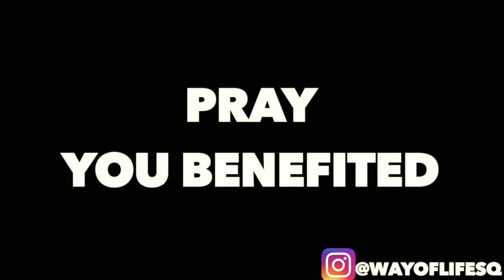ALLAH WILL MAKE YOU INTO A LEADER- KHUTBAH BY SQ